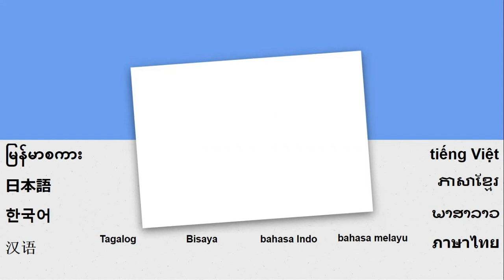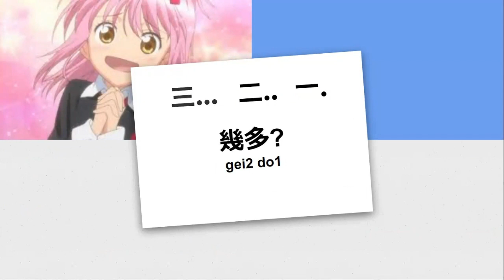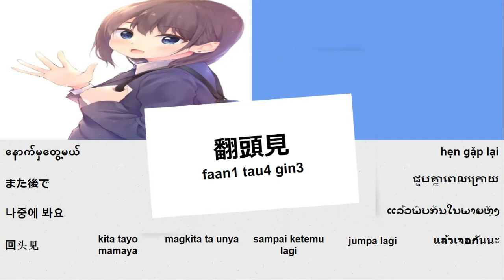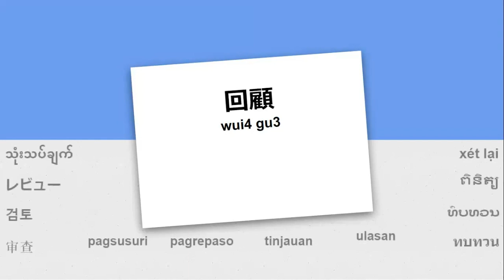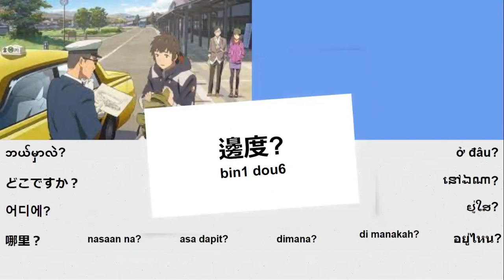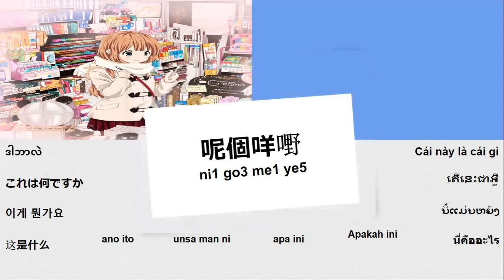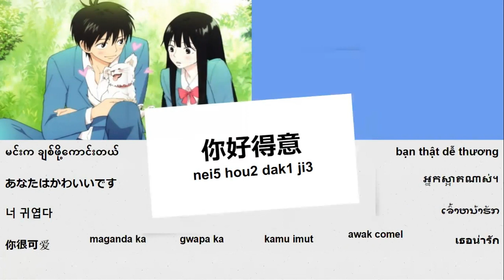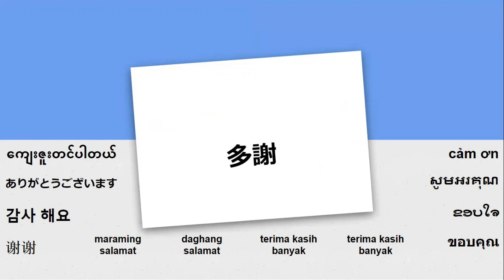ကန်တုံ စကား ကို သင်ယူပါ ၂ 2 (ဟောင်ကောင်) စကားနှင့် စကားစုမျာ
ကန်တုံစကားနှင့် စကားစုများ ၂ 2